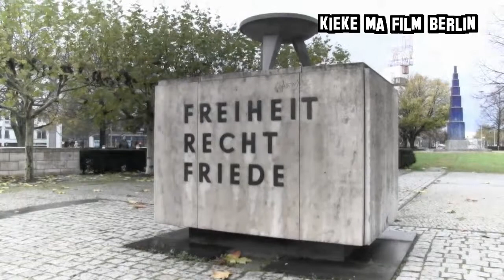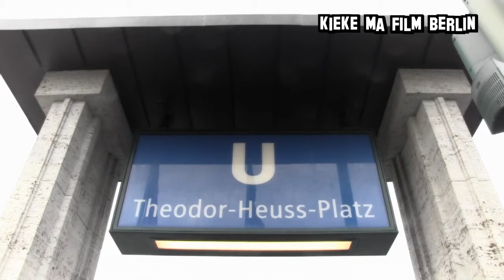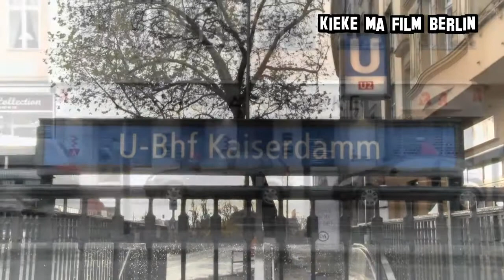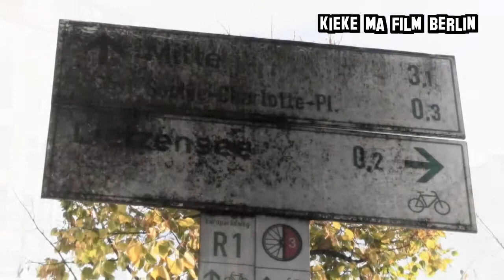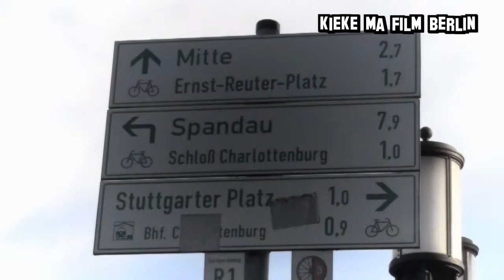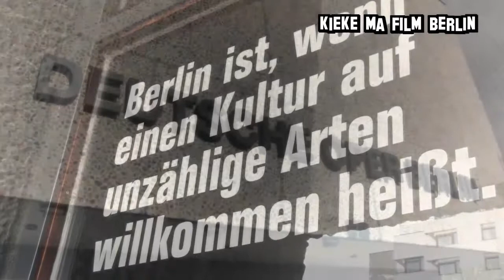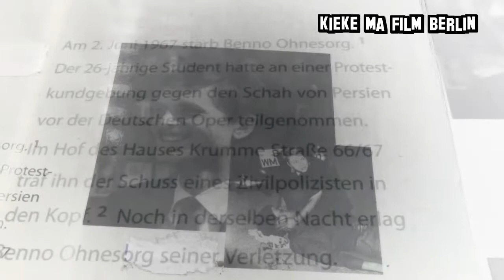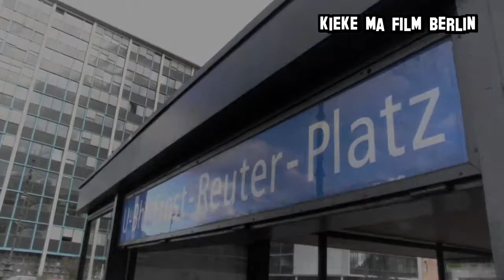BERLIN: Vom Theodor-Heuss-Platz zum Ernst-Reuter-Platz